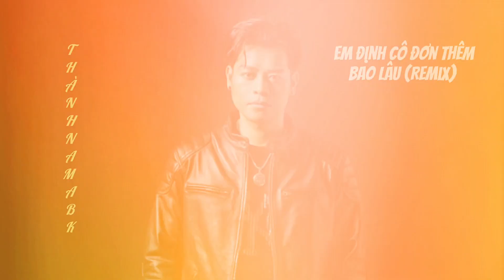EM ĐỊNH CÔ ĐƠN THÊM BAO LÂU (REMIX) | Khang Việt - Thành Nam ABK [Cover] Em định lạnh lùng mạnh mẽ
- Sáng tác : Datmiss
- Phòng Thu : Lê Đông Studio
- Quay Phim : Lê Đông
- Ca Khúc : Em Định Cô Đơn Thêm Bao Lâu Remix
➊ Link mp3 Độc Quyền Zing :
📌 Kênh Youtube Chính thức của Ca sĩ Thành Nam ABK.